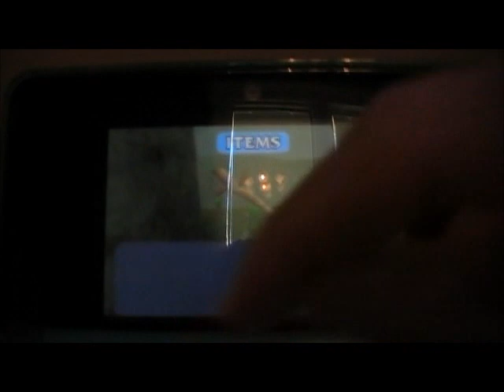Let's Play The Legend of Zelda Ocarina of Time 3D - Walkthrough part 2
This is part two of my walkthrough for the new nintendo 3DS game, the Legend of Zelda Ocarina of Time 3D. This is a port of the original 64 game but the graphics are updated and the controls are much better. :)